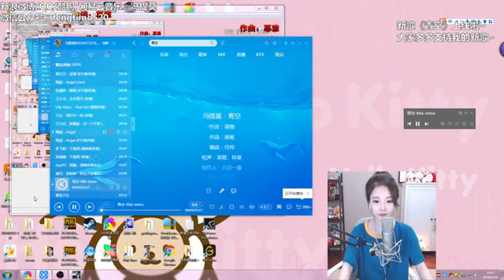馮提莫 FengTimo “新歌《青空》多謝收聽~” 半完整版 20180930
請關注鬥魚直播間：